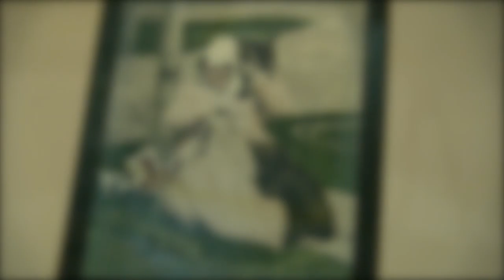February Third Friday Open Mic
Denver's One and Only Live Streaming Third Friday Open Mic Variety Show. The Love Edition presented by Historic Elitch Theatre through funding by SCFD and Xcel.

Feb. 15th  | 6-8pm | Denver Open Media | Free
700 Kalamath St, Denver, Colorado 80204

Featured Musicians Les Baca and Gio Barabadze
Featured Poet - Ricardo Bogaert-Alvarez
Hosted by- Jeff Young

The mic is open to everyone.
Sign up early. First come, first served. Sign up late and there is no guarantee you will get on the stage.

Poetry, Performance, Music, Dance, Magic, Comedy, etc...

This is a free family friendly event and we are streaming live so no profanity of any kind is allowed and no vulgar actions or obscene dance moves will be tolerated.

And on the Denver Open Media Facebook Page